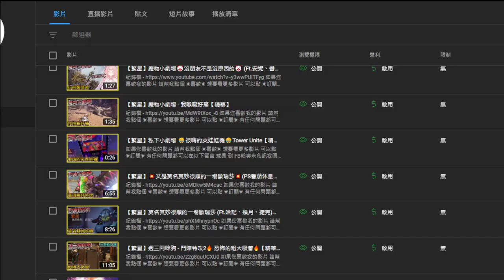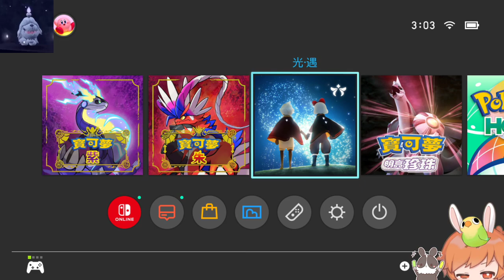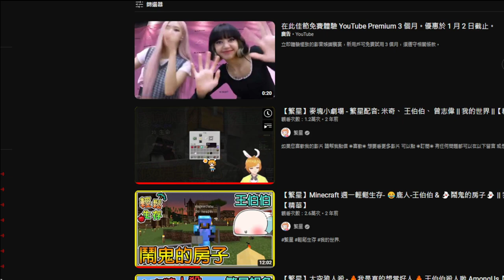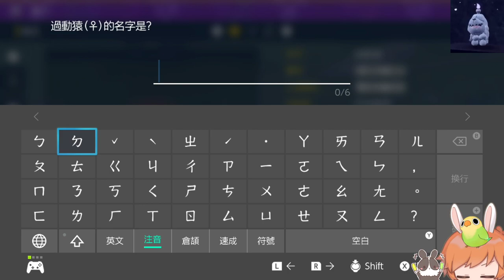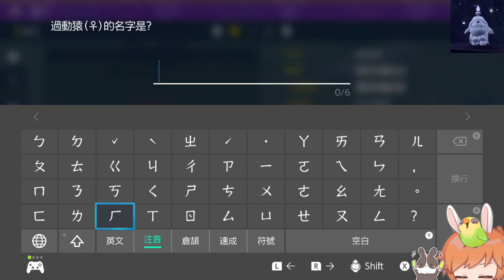【繁星】 寶可夢 紫 揮指靠賽 2022 12 29